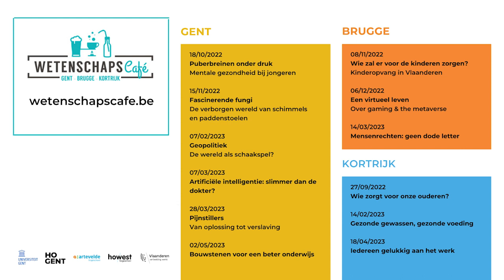Wetenschapscafé - Geopolitiek: De wereld als schaakspel?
Oorlog in Oekraïne, torenhoge energieprijzen, chaos in het Midden-Oosten, coronapandemie, rivaliteit tussen de Verenigde Staten, China en Rusland. De wereld verandert aan een snel tempo, onder onze neus. Hoewel de toekomst zeer moeilijk te voorspellen is, ontrafelen onze sprekers enkele rode draden die doorheen dit mondiale politieke verhaal lopen.
Met Sven Biscop (UGent) en Bart Dessein (UGent)